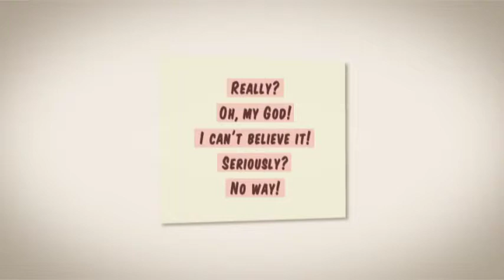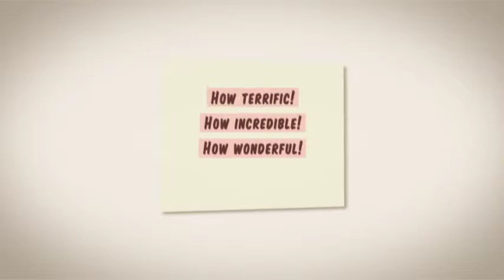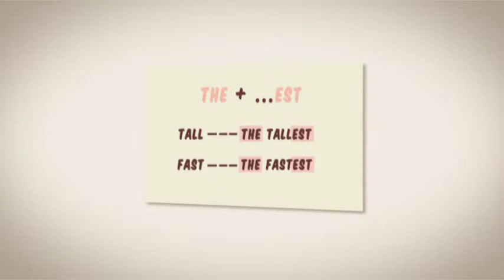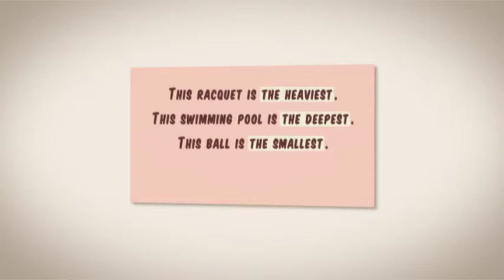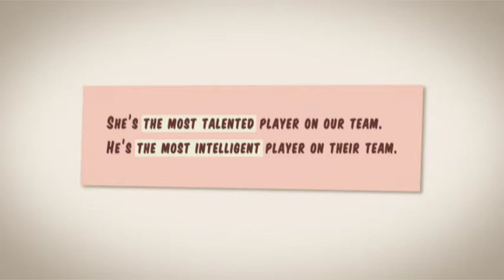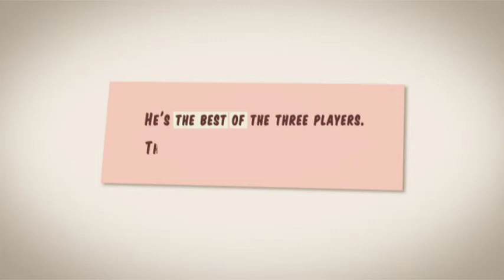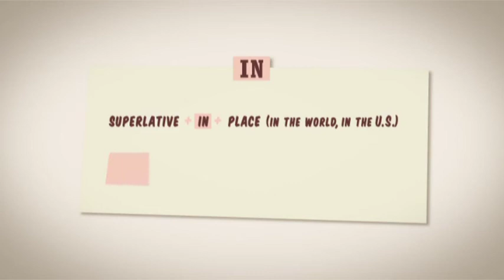English Lesson - The Basketball Game - Part 1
Vocabulary about sports; different ways of expressing surprise; the superlative; the verb like.